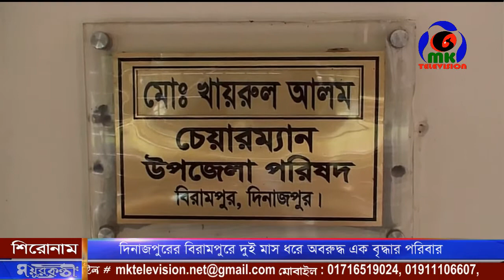দিনাজপুরের বিরামপুরে দুই মাস ধরে অবরুদ্ধ এক বৃদ্ধার পরিবার ।। MK Television News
দিনাজপুরের বিরামপুরে দুই মাস ধরে অবরুদ্ধ এক বৃদ্ধার পরিবার

আর্থবিত্ত, ক্ষমতার দাপট আর পেশি শক্তির কাছে অসহায় মনবতা। গত দুইমাস ধরে নিজ বাড়িতে অবরুদ্ধ হয়ে জিবন যাপন করছে আসহায় এক বৃদ্ধার পরিবার। দিনাজপুরের বিরামপুর উপজেলার কাটলা ইউনিয়নে ঘটেছে এমনিই অমানবিক ঘটনা। বাড়ির মেইন গেটের সামনে প্রতিবেশী ইটের প্রাচীর নির্মান করায় এখন অবরুদ্ধ পরিবারটি। প্রতিকারের আশায় উপজেলা চেয়ারম্যান ও ইউএনও’র কাছে বহুবার ধর্ণা দিয়েও কোন প্রতিকার না পাবার অভিযোগ বৃদ্ধার পরিবারের।

জীবণের শেষ প্রান্তে এসে এভাবেই ঝুঁকি নিয়ে বাড়িতে প্রবেশ করতে হয় দিনাজপুরের বিরামপুর উপজেলার কাটলা ইউনিয়নের ৬০ উর্ধ জবেদা বিবি ও তার পরিবারের সদস্যদের। এতোদিন স্বাভাবিক চলাচল করলেও বাড়ির মেইন দরজার সামনে স্থানীয় ভূমি অফিস নির্মন ও প্রতিবেশী শাহানাজ পারভিন ইটের প্রাচীর নির্মান করায় এখন এভাবেই কষ্ট করে বাড়িতে প্রবেশ ও বাহির হতে হয় বৃদ্ধার পরিবারের সদস্যদের।

প্রতিকার আশায় উপজেলা চেয়ম্যান ও ইউএনও’র কাছে লিখিত অভিযোগ করেও কোন প্রতিকার পাননি তারা। শুধু দিনের পর দিন ঘুরেছেন দায়িত্ববানদের দ্বারে-দ্বারে। অভিযোগ ভ‚ক্তভোগী পরিবারের

Contact//যোগাযোগের ঠিকানা
Address: Parbatipur 5250, Dinajpur, Rangpur.